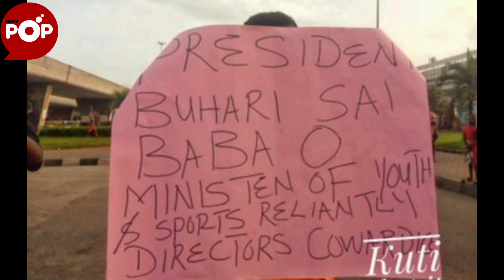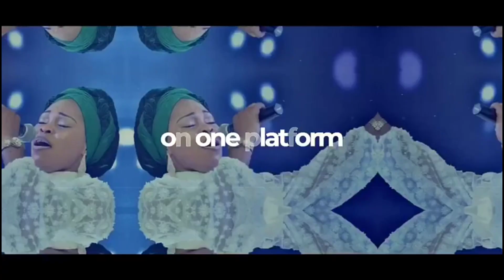Police Spray Teargas, Beat Up Disabled Athletes During Protest at National Stadium, Lagos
Police officers have been spotted beating up and spraying teargas at protesting disabled athletes at the National Stadium, Surulere, Lagos. The disabled athletes caused a heavy traffic gridlock along stadium road which affected commuters and motorists moving to other parts of Lagos. Watch to see why the the physically challenged athletes are protesting.